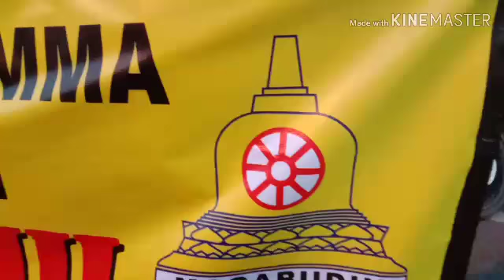VBD berbagi takjil 2019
Indahnya di bulan suci ramadhan 2019